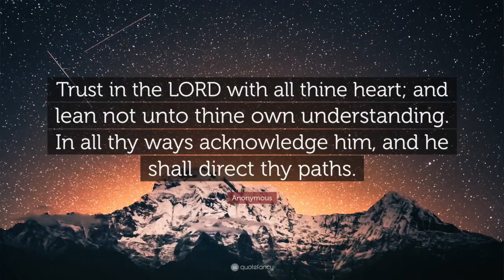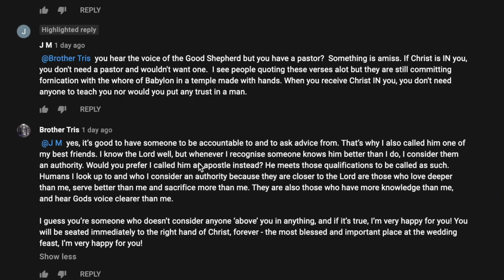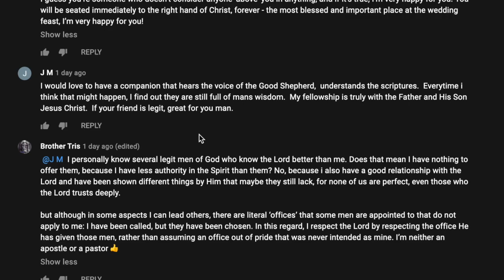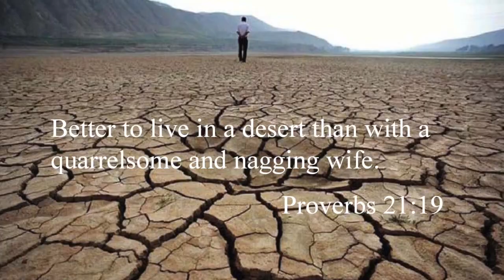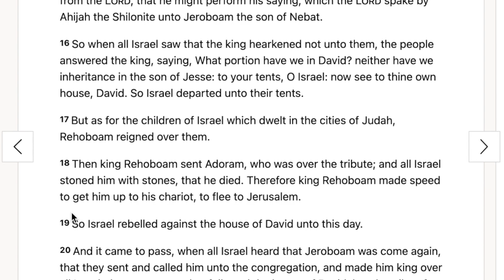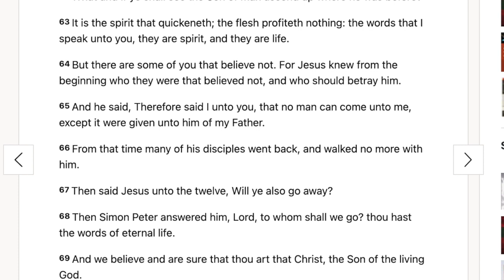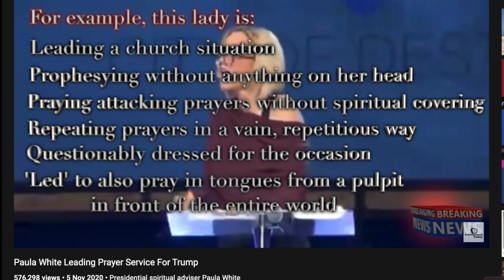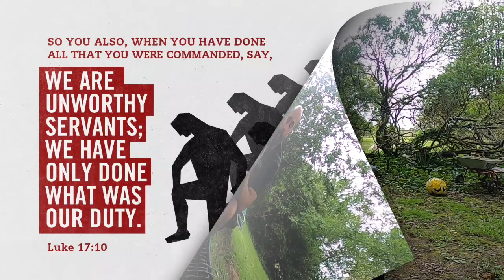Biblical Submission and Authority: My Opinion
A contentious, awkward topic that I felt the Lord wanted me to give my 2 cents on. Take it or leave it, but from my point of view, it is what it biblically is :)